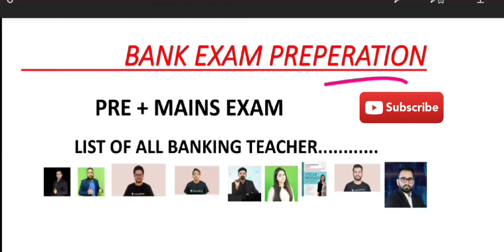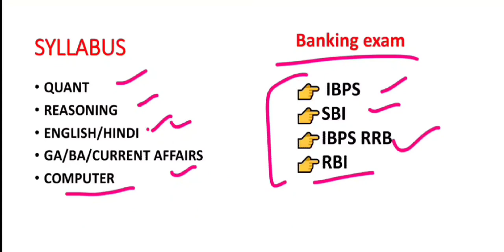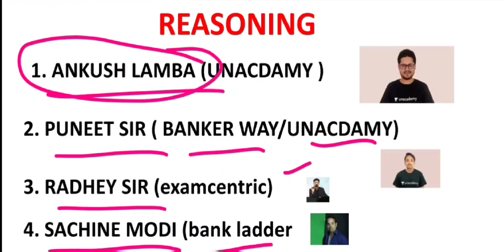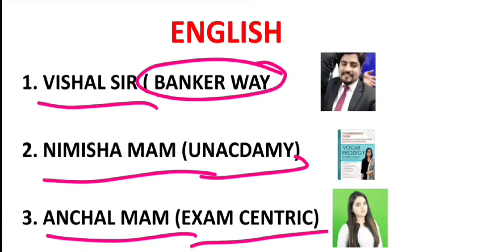Best Teacher for Banking Exam Preparation 2021 | How to Prepare For Bank Exam 2021